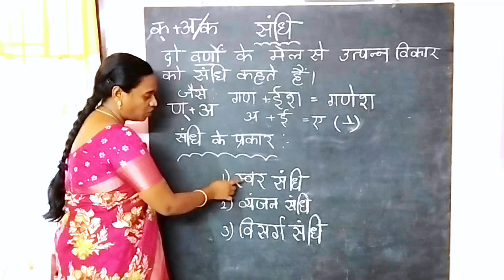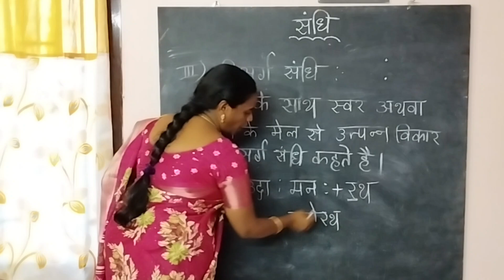hindi sandhi,sandhi ke prakar, types of sandhi hindi grammarhindi grammar,swar sandhi,sandhi hindi